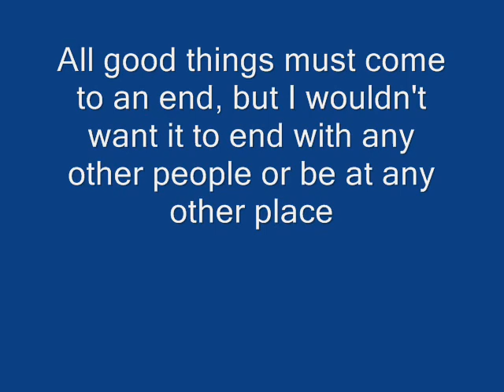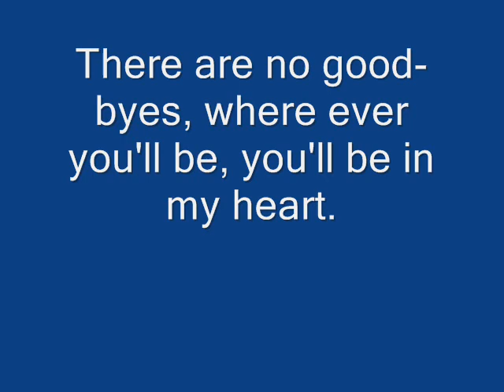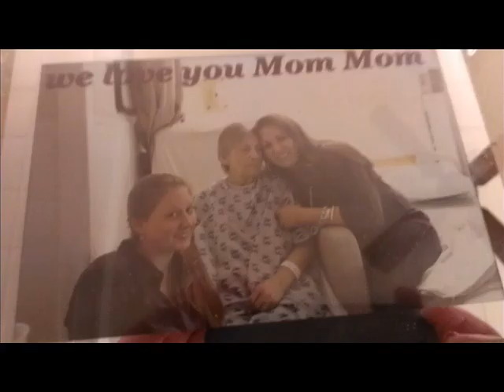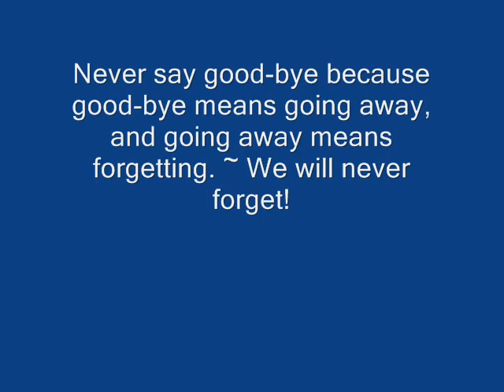MomMom 0001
Mary Carilo